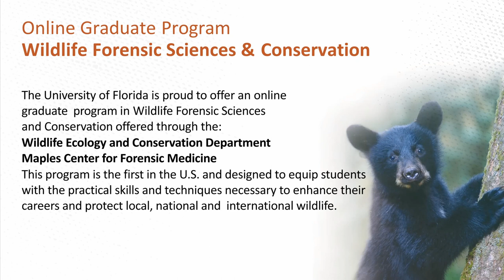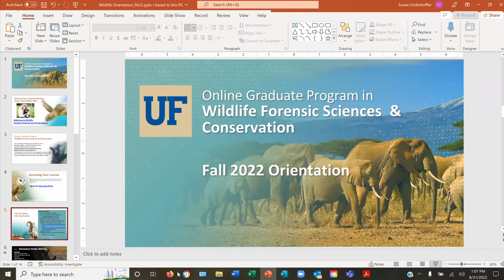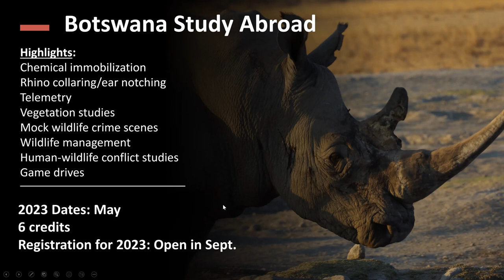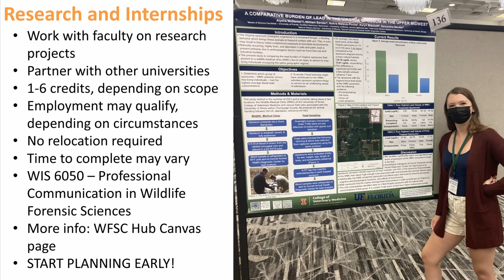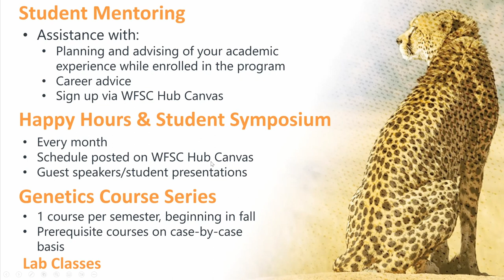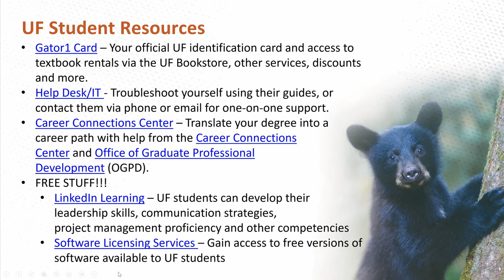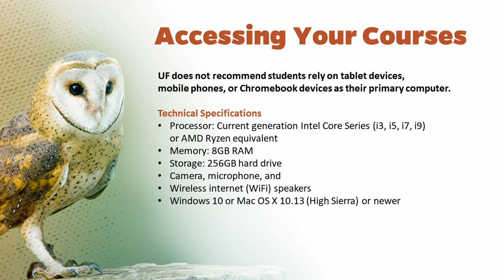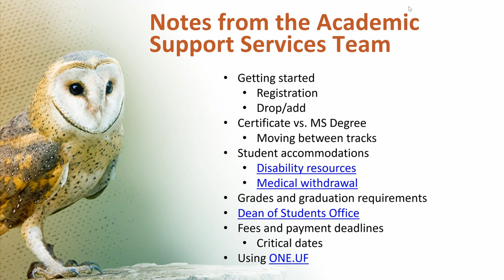UF Wildlife Forensic Sciences and Conservation Orientation Video